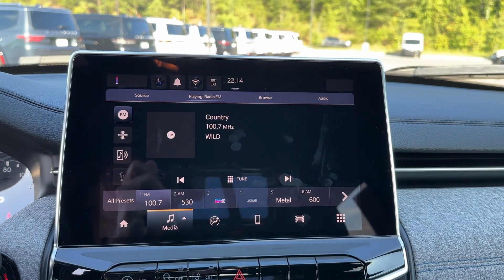2024 Jeep Compass Sport Cleveland, Athens, Dayton, East Ridge, South Cleveland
2024 Jeep Compass Sport 3C4NJDANXRT112129 Video

With our large New Chrysler, Dodge, Jeep and Ram Inventory, we have the perfect new car, truck or SUV to fit your needs!

With our large Pre-Owned Inventory, we have the vehicle you’re looking for!

Thank you for considering Crown Chrysler Dodge Jeep Ram Cleveland as your premier Tennessee Chrysler, Dodge, Jeep and Ram dealer. We look forward to helping you with all your new car needs and hope to see you soon!